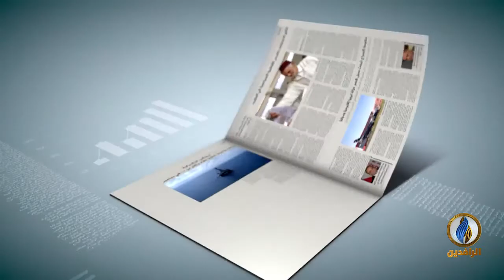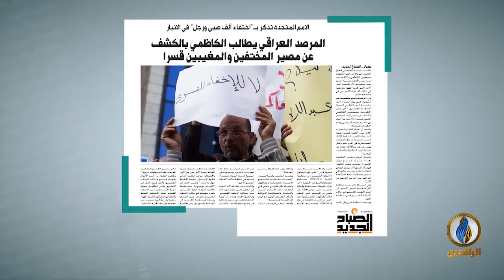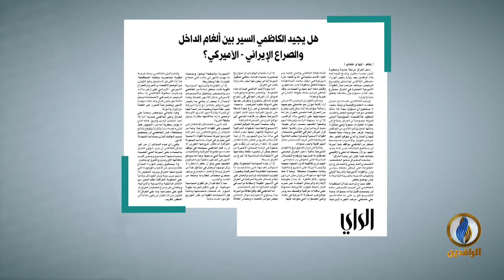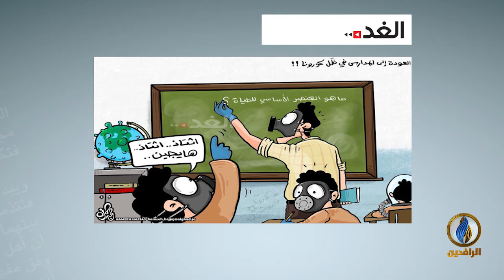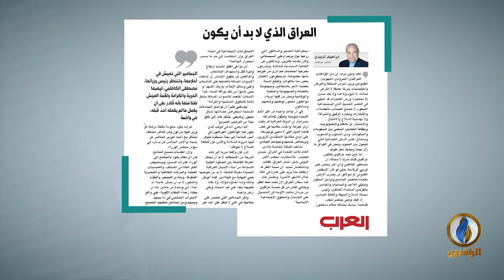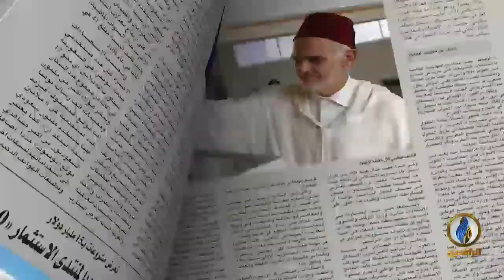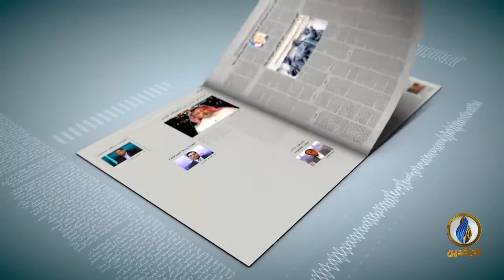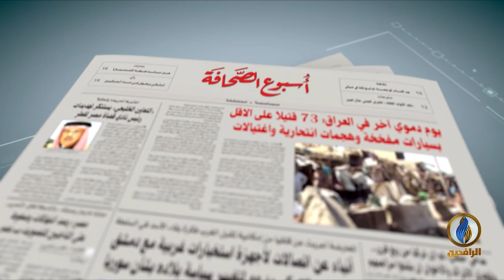أسبوع_الصحافة | ح 249 - ضيف الحلقة - عبد الرحيم الكبيسي - أستاذ القانون الدولي